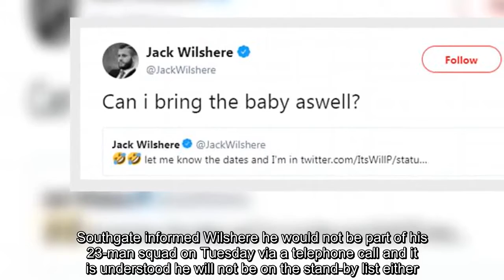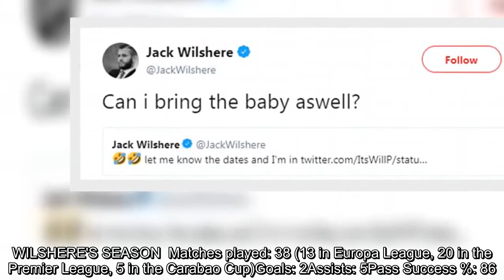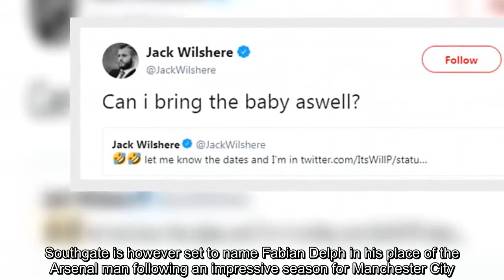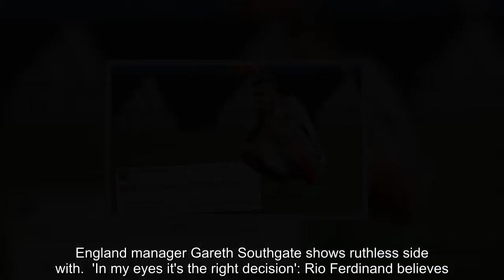Jack Wilshere jokes he will join a lads' holiday after World Cup snub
Jack Wilshere has joked he will take a lads' trip to Zante as he looks to find solace after missing out on Gareth Southgate's England squad for the World Cup.Southgate informed Wilshere he would not be part of his 23-man squad on Tuesday via a telephone call and it is understood he will not be on the stand-by list either.The Arsenal midfielder would have been left pondering how to fill his summer after being snubbed by the England boss. RELATED ARTICLES Previous 1 Next Joe Hart furious at World Cup snub and blames West Ham... England manager Gareth Southgate shows ruthless side with... 'In my eyes it's the right decision': Rio Ferdinand believes... Jack Wilshere misses out on England squad as Gareth... Share this article Share However, shortly after the news broke, Wilshere was invited to join a lads' holiday to Greece and seemed keen to tag along. WILSHERE'S SEASON Matches played: 38 (13 in Europa League, 20 in the Premier League, 5 in the Carabao Cup)Goals: 2Assists: 5Pass Success %: 86.4  After being asked if he wants to go to Zante on Twitter, Wilshere replied: 'Let me know the dates and I'm in.'He later clarified he could only go providing he could bring his newly-born baby daughter Siena.Despite finding the funny side of his situation, Wilshere will undoubtedly be bitterly disappointed to miss out on the World Cup, having performed well enough towards the end of the season to be considered for a spot on the plane.Southgate is however set to name Fabian Delph in his place of the Arsenal man following an impressive season for Manchester City.  RELATED ARTICLES Previous 1 Next Joe Hart furious at World Cup snub and blames West Ham... England manager Gareth Southgate shows ruthless side with... 'In my eyes it's the right decision': Rio Ferdinand believes... Jack Wilshere misses out on England squad as Gareth... Share this article Share Wilshere jokes he will join a lads' holiday after World Cup snub#JackWilshere,